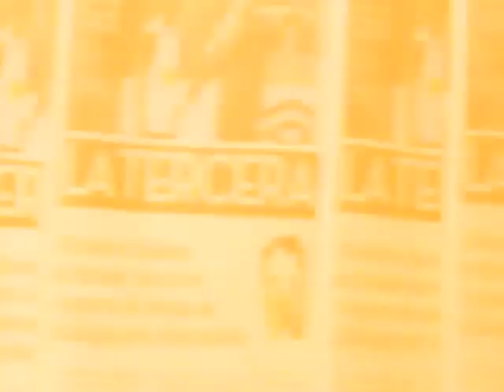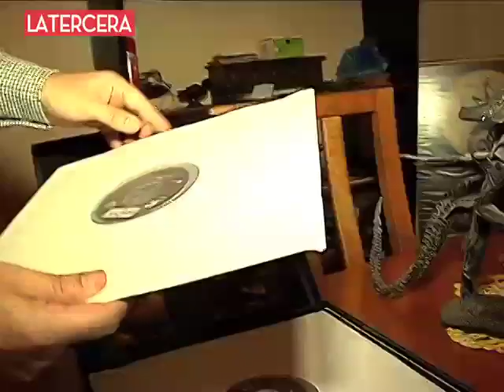Así son los fans chilenos que giran en torno a Alien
Coleccionan figuras, compran versiones extrañas del film y se desviven por el monstruo que revolucionó el cine de ciencia ficción. Conoce a dos fanáticos de la mítica saga, en el día de estreno de Prometeo, la esperada precuela de Alien.